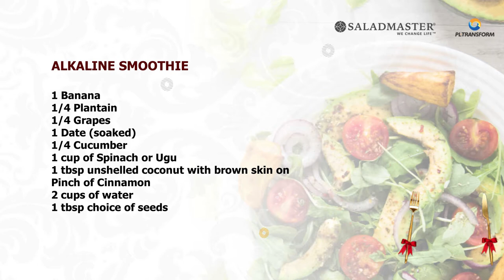Alkaline Smoothie Recipe: 30 Days of Challenge Day 2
Watch Mr. Obinna Udensi of PLTransform as he prepares the breakfast for Day 2. This video is aimed to guide you on the preparation method.

RECIPE

• 1 banana
• ¼ plantain
• ¼ grapes(optional)
• 1 date(soaked)
• ¼ cucumber
• 1 cup spinach or ugwu
• ½ cup soaked tiger nuts
• 1 tbsp unshelled coconut with brown skin on
• Pinch of cinnamon
• 2 cups of water
• 1 tbsp choice of seeds(optional).it will give more protein, good fat and high fibre.

PROCEDURE:

Blend all ingredients in a high-speed blender except the sesame seeds. Blend until it becomes very smooth.

Pour in a cup and top with sesame seeds.

Enjoy your breakfast

ABOUT US:
PL Transform, the #1 Authorized Dealership of Saladmaster in Nigeria, is a Company with a goal to help you develop a unique lifestyle, making you stay healthy, live longer (in health), and achieve your own personal health goal. Despite the prevailing rampant lifestyle diseases currently plaguing our society, we believe that the Nigerian families deserve to have a lasting solution that will eliminate all these problems and still remain viable for their next generation to make use of. We believe that one solution can cure all the problem, and we are very glad to present this solution to you. We believe that good health can be achieved through healthy eating while using the latest cooking technology.